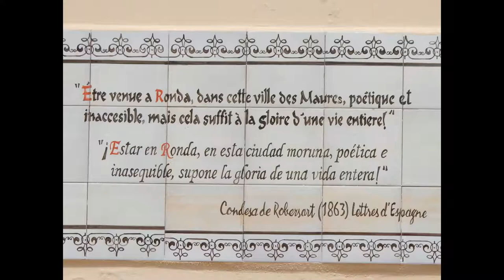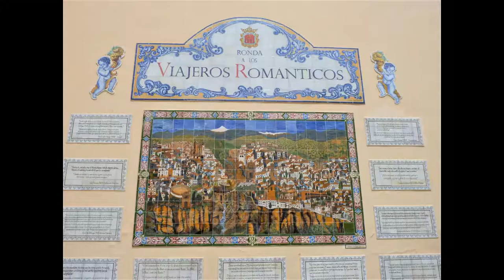2018 ESPAGNE RONDA Andalousie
Ronda est une destination unique de par sa situation.
 De très jolis  panoramas,  une  vielle ville pleine de charme et des arènes à visiter.
Manitas de Plata - Por el camino de Ronda.